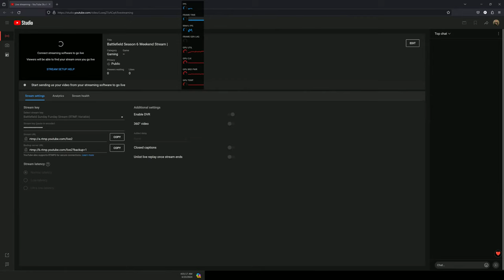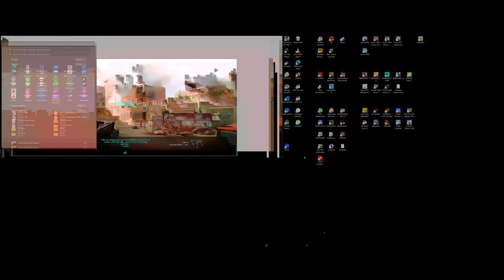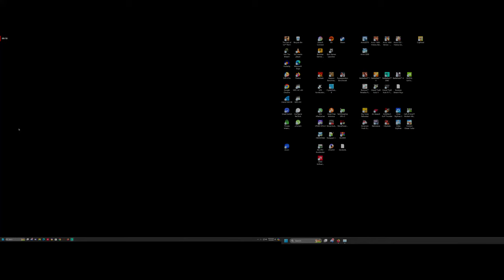Battlefield Season 6 Weekend Stream